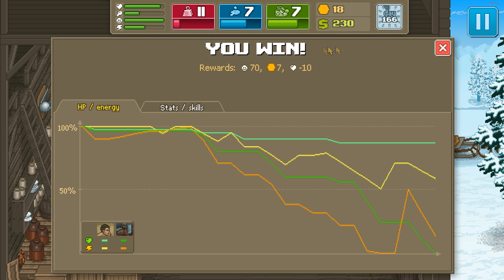IVANGIEF! Punch Club #17 Česky [in FullHD]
Hra o posilování a bojování v ringu. Jídlo, pití i práce není výjimkou.

A pokud chcete, abychom pokračovali v natáčení této hry, tak sdílejte a dejte like, abychom věděli, že stojí za to, v tom pokračovat! Děkujeme!
Made by Jacob